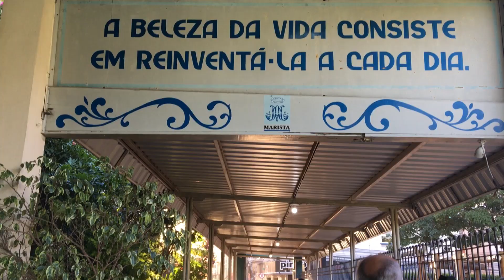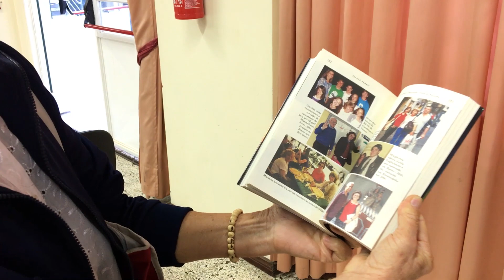​Idosos com 70 anos ou mais recebem a 2 ª dose da vacina